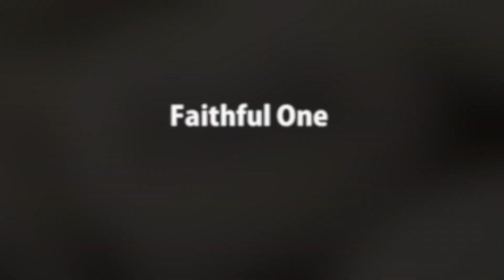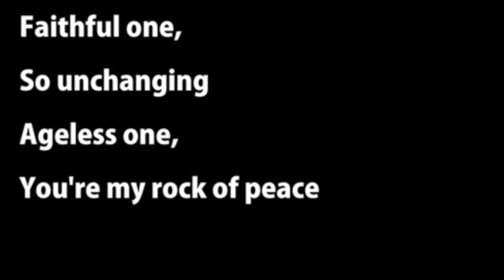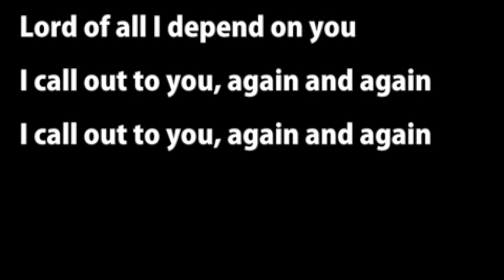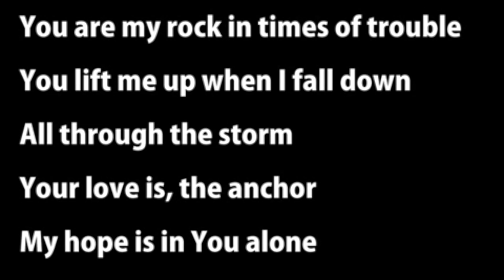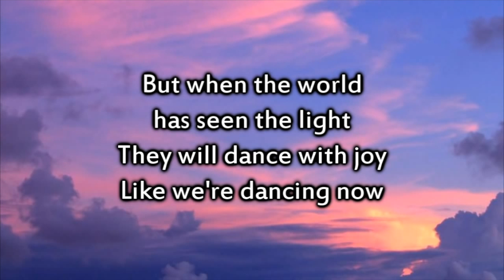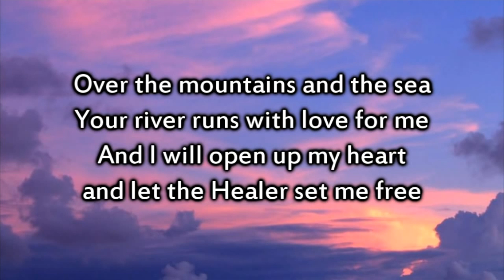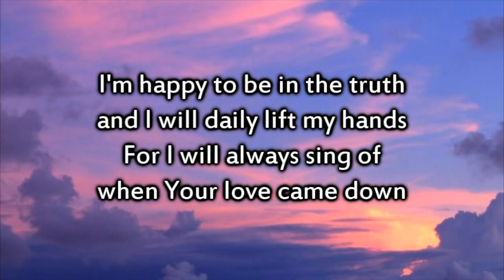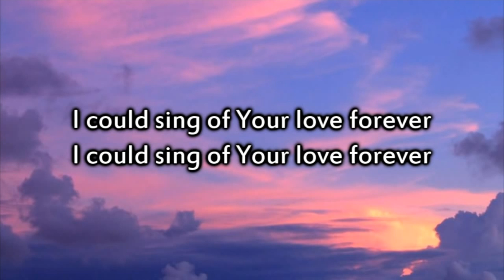Sunday, January 29th: Living by Faith